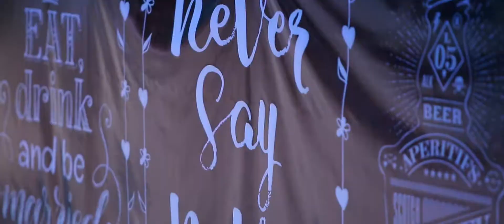Best Wedding Teaser | Salil + Andrea | Rayong, Thailand | EyeOn Production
Salil & Andrea got married in a soulful ceremony by the serene beach at Rayong, Thailand and they flew us to capture their love story! We are glad to have been a part of their journey! Here is a highlight of their beautiful wedding.

Its an EyeOn Production Presentation.